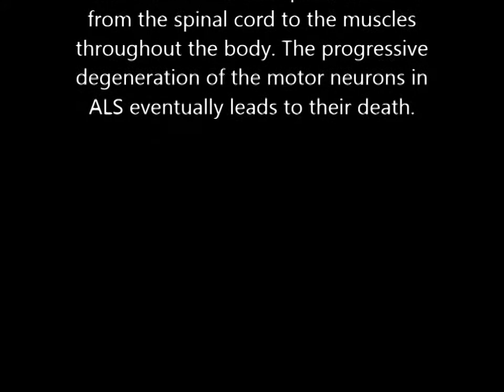E.O.G. for ALS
To bring attention to the masses!